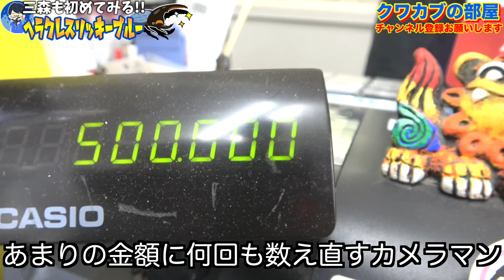人生で出会う事が無いと思っていた幻のカブトムシを迎え入れました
◇飼育本発売中↓

◇生体販売↓
ヤフオクID【kpwlt54959】

◇ラインスタンプの購入↓
【第１弾】

◇お手紙など↓
三森大輔

◇楽曲提供元
【効果音ラボ】

【訂正】画像とともにシボレーヘラヅノカブトと紹介されてる種類がショーエンヘリーヘラヅノカブトになります。